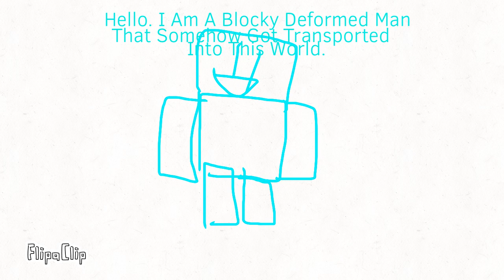Minecraft In A Nutshell (Part 1)